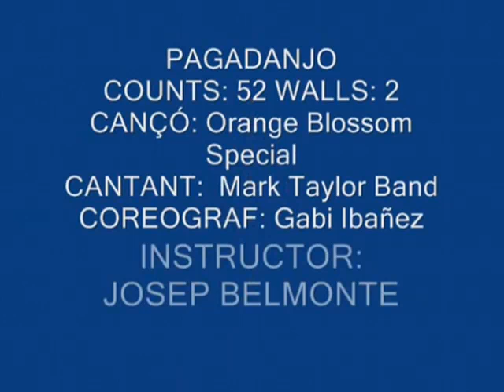Pagadanjo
Josep Belmonte (Taxikey)
52 count, 2 wall.
choreographed by Gabi Ibañez and performed for the first time in the Nashville honky Tonk competition in 2002.
Orange Blossom Special written in 1938 by Ervin T.Rouse (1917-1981) , in this choreo whith the Mark Taynor Band version.